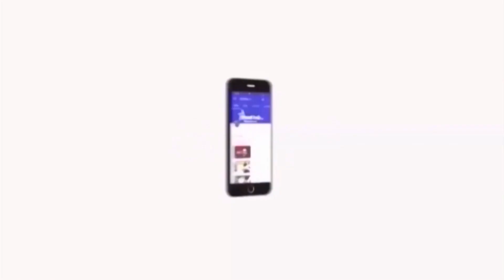தொண்டர் தீக்குளிப்பால் பரபரப்பு : வைகோ கண்ணீர்மல்க வேதனை!